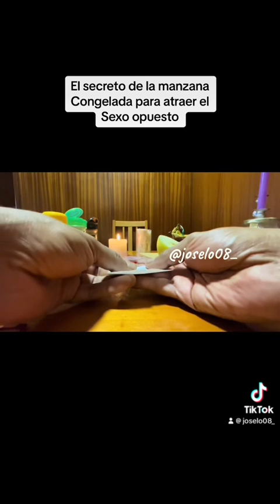El secreto de la manzana congelada para atraer al ser amado -Rituales Curaciones y Secretos Mágicos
Soy Luis
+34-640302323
Sólo mensajes escritos o de voz.